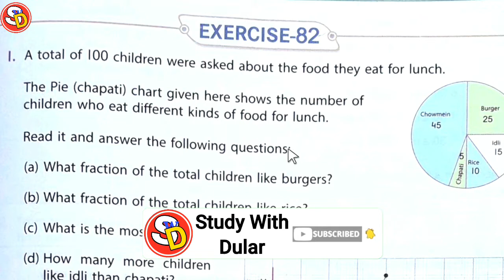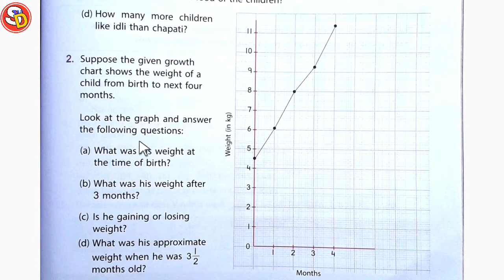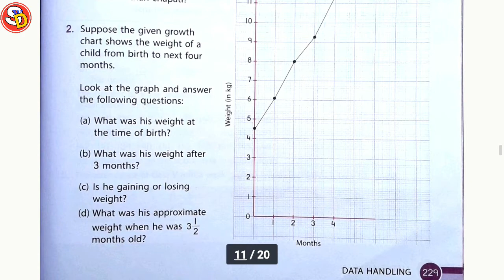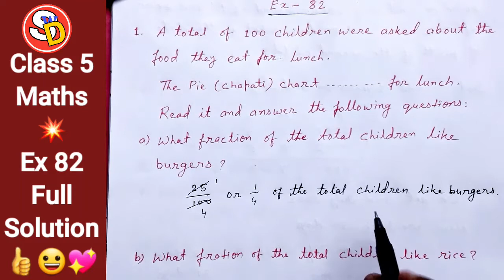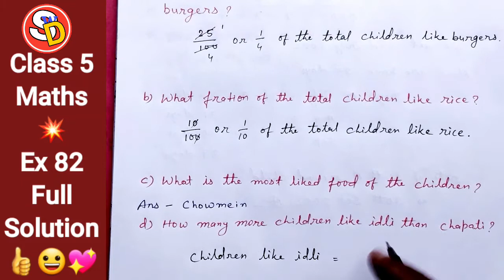Ex 82 CBSE Math Full Solution Class 5 Sarswati Shishu Vidya Mandir सरस्वती शिशु विद्या मंदिर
नमस्कार
बच्चों इस विडियो में Class 5 Math Ch 17 Ex 82 को Solve किया गया है। आप सभी इस विडियो को ध्यान पूर्वक देखकर समझें और उसे Revise करें। धन्यवाद।